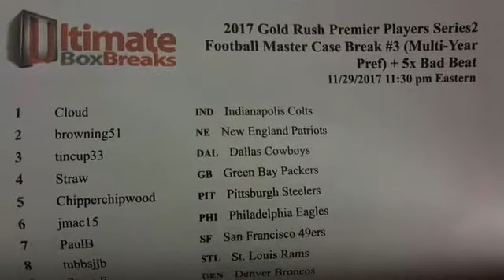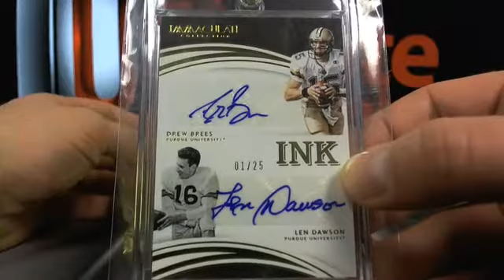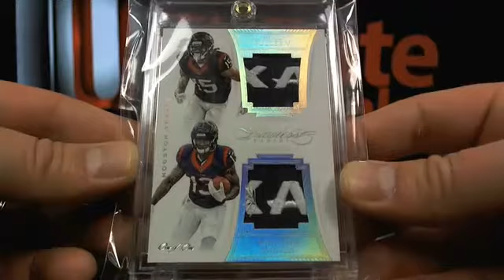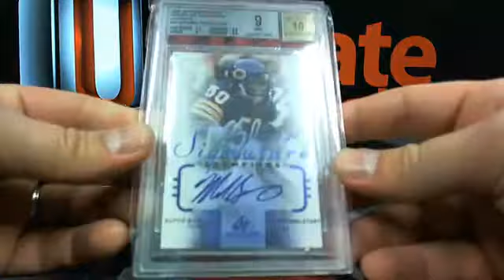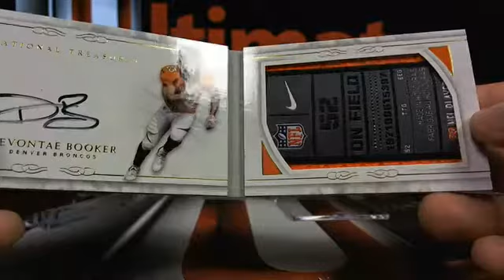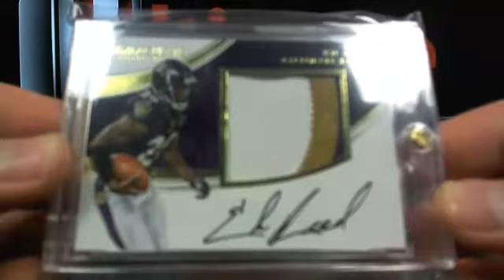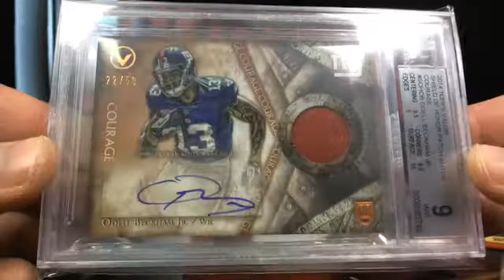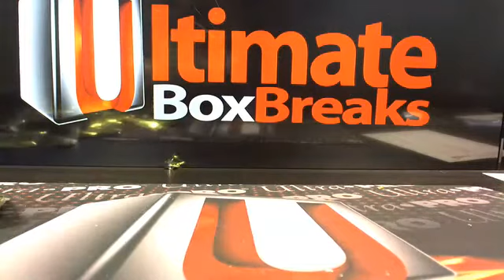UltimateBoxBreaks.com: 2017 Gold Rush Football Master Case Break #3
UltimateBoxBreaks.com: 2017 Gold Rush Football Master Case Break #3 - Captured Live on Ustream